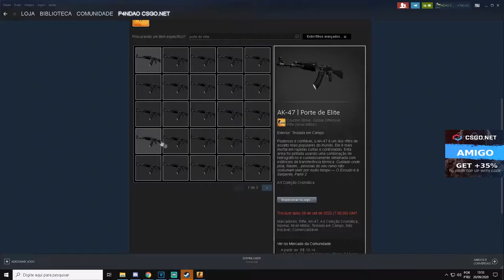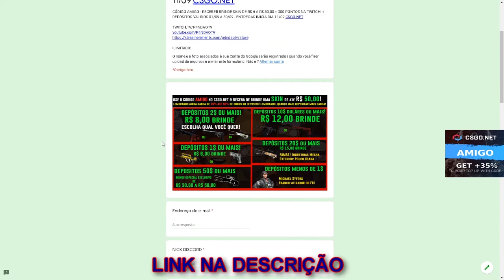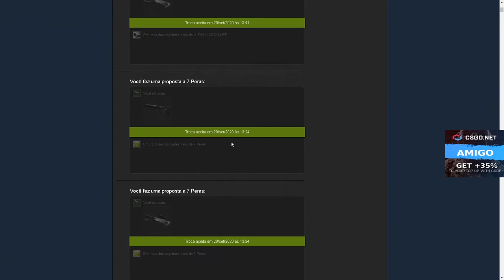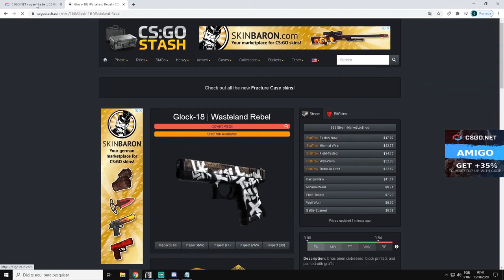TESTANDO a CAIXA ALL IN GLOCK no CSGONET - 2 CÓDIGOS 3$ nos COMENTARIOS!